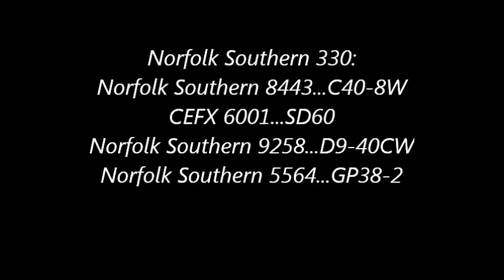Norfolk Southern 330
Mp 155.6G...Howell Rd...Lowndes County, GA
January 07, 2012...1:35 pm
AAR Mark: NS 330
Origination: Florida East Coast Bowden Yard...Jacksonville, FL
Destination: Norfolk Southern Brosnan Yard...Macon, GA
Frequency: Daily
General Freight
Georgia Division...GS&F Sub...Valdosta District

Norfolk Southern 8443...C40-8W...Former Conrail 745
CEFX 6001...SD60...Former Soo 6001
Norfolk Southern 9258...D9-40CW
Norfolk Southern 5564...GP38-2...Former Norfolk & Western 4109